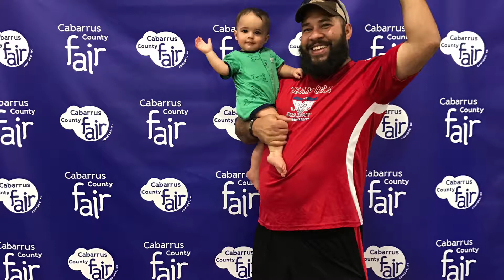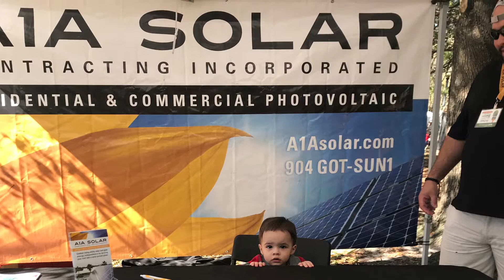Father’s Day 2018